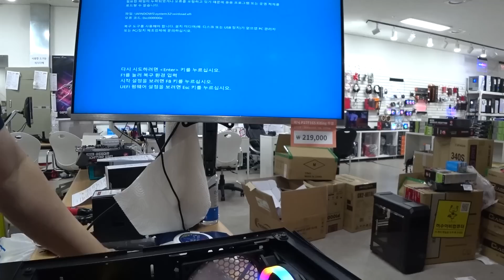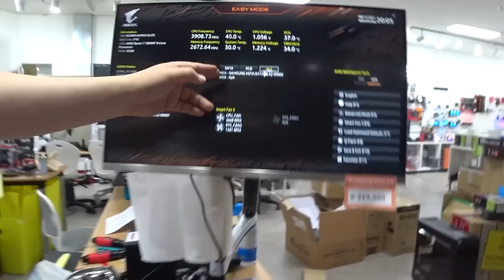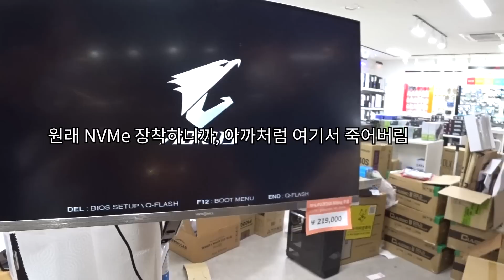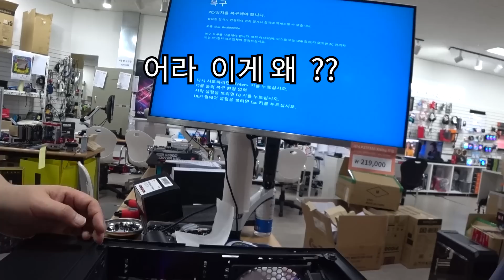컴 출장 수리비 38 만원 달라는데, 여기에 맞겨도 되나요 ?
컴주인                  "친구야 컴 출장 수리 맡겼는데 38 만원 달래"
조립해준 친구     "X소리 하지 말라고 그냥 달라고 하셈"

하지만 이 친구도 야단 좀 맞아야 할것 같습니다 o( -_-)9@